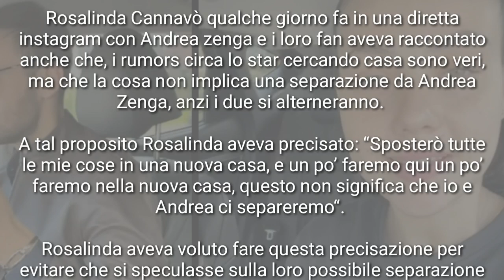ROSALINDA CANNAVÒ INSIEME AD ANDREA ZENGA " MI STA ACCOMPAGNANDO A FARE IL TRASLOCO "